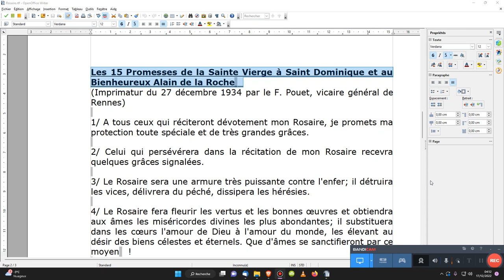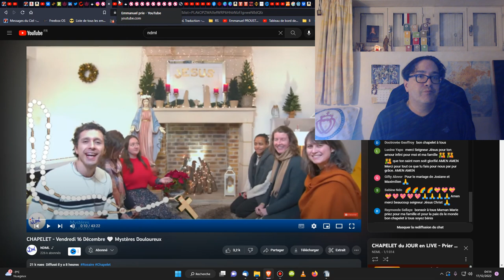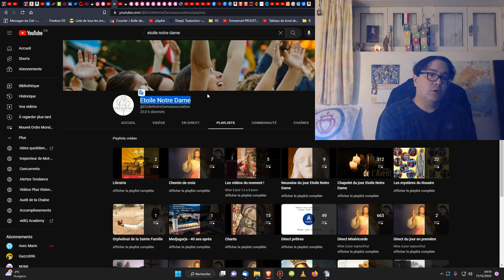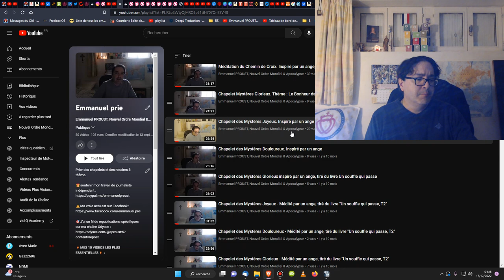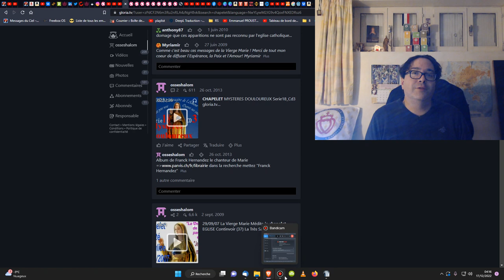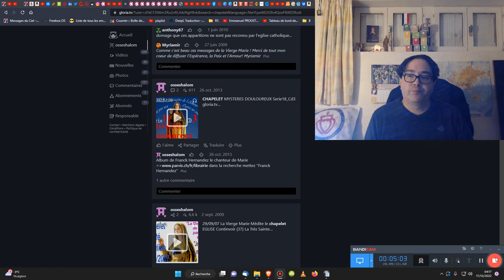Comment se motiver à prier le chapelet. (NDML, Etoile Notre Dame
La Très Sainte Vierge Marie, notamment à Fatima au Portugal en 1917, a demandé la récitation quotidienne du chapelet  à chacune des six apparitions.
13 mai 1917 : « Récitez le chapelet tous les jours pour obtenir la paix pour le monde et la fin de la guerre ».

Les 15 Promesses de la Sainte Vierge à Saint Dominique et au Bienheureux Alain de la Roche
(Imprimatur du 27 décembre 1934 par le F. Pouet, vicaire général de Rennes)

1/ A tous ceux qui réciteront dévotement mon Rosaire, je promets ma protection toute spéciale et de très grandes grâces.

2/ Celui qui persévérera dans la récitation de mon Rosaire recevra quelques grâces signalées.

3/ Le Rosaire sera une armure très puissante contre l'enfer; il détruira les vices, délivrera du péché, dissipera les hérésies.

4/ Le Rosaire fera fleurir les vertus et les bonnes œuvres et obtiendra aux âmes les miséricordes divines les plus abondantes; il substituera dans les cœurs l'amour de Dieu à l'amour du monde, les élevant au désir des biens célestes et éternels. Que d'âmes se sanctifieront par ce moyen   !

5/ Celui qui se confie en moi par le Rosaire ne périra pas.

6/ Celui qui récitera pieusement mon Rosaire, en considérant ses mystères, ne sera pas accablé par le malheur. Pécheur, il se convertira; juste, il croîtra en grâce et deviendra digne de la vie éternelle.

7/ Les vrais dévots de mon Rosaire seront aidés à leur mort par les secours du ciel.

8/ Ceux qui récitent mon Rosaire trouveront pendant leur vie et à leur mort la lumière de Dieu, la plénitude de ses grâces et ils participeront aux mérites des bienheureux.

9/ Je délivrerai très promptement du purgatoire les âmes dévotes à mon Rosaire.

10/ Les véritables enfants de mon Rosaire jouiront d'une grande gloire dans le ciel.

11/ Ce que vous demanderez par mon Rosaire, vous l'obtiendrez.

12/ Ceux qui propageront mon Rosaire seront secourus par moi dans toutes leurs nécessités.

13/ J'ai obtenu de mon Fils que tous les confrères du Rosaire aient pour frères, en la vie et à la mort, les saints du ciel.

14/ Ceux qui récitent fidèlement mon Rosaire sont tous mes fils bien-aimés, les frères et sœurs de Jésus-Christ.

15/ La dévotion à mon Rosaire est un grand signe de prédestination.

Prier le chapelet avec la Très Sainte Vierge Marie (en personne  !!!) dans ses "Cénacles" :